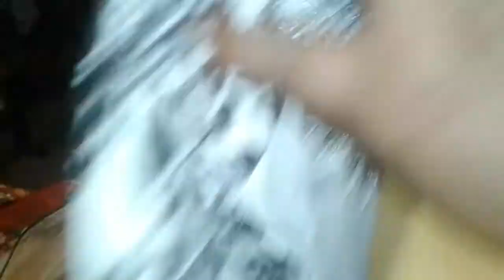দারুণ অফার এখন মাএ ১০০০ টাকায় গাউন ড্রেস কিনুন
সালামু  আলাইকুম
আমি ফাতেমা আক্তার জেবা

ভিডিও সম্পর্কে যেকোন তথ্য জানতে পুরো ভিডিওটি মনোযোগ দিয়ে দেখুন। ভিডিওটিতে দোকান এর ঠিকানা এবং ফোন নাম্বার দেয়া আছে